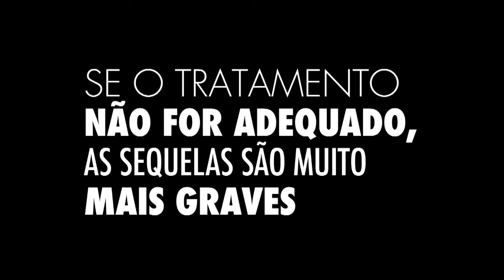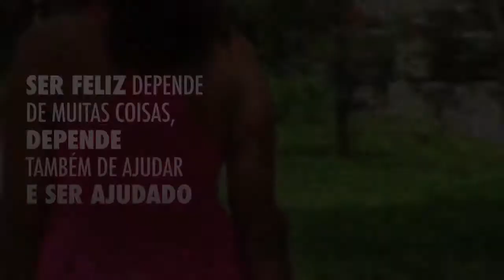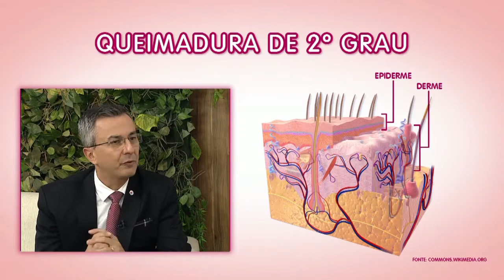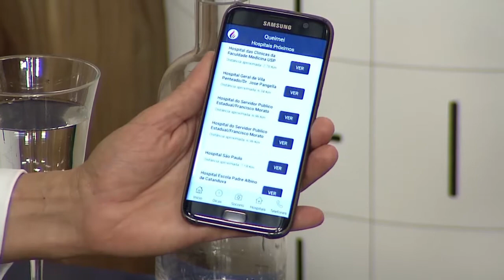Queimaduras: como prevenir e como lidar - Vida Melhor - 06/06/2018